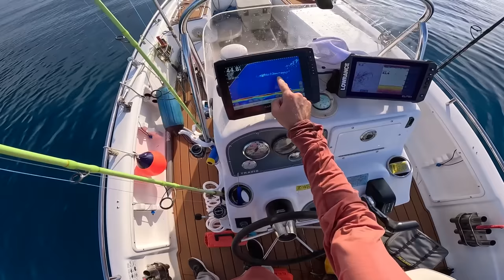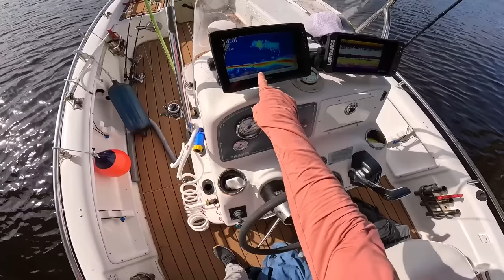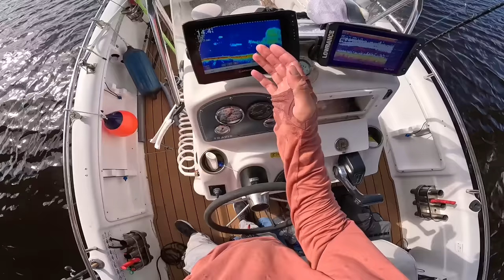Snapper and Snook - Offshore and Inshore Florida Fishing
Welcome back to another epic day out on the water! This was an awesome day because I was able to find and catch some delicious Mutton Snapper Offshore and find some big hungry snook lurking around Inshore. I hope you enjoyed!

Tight Lines,
Rich

Reel, Shimano Tranx 500

0:00 start
3:08 Heading out to the ocean
3:58 Catching Bait
8:33 Big Barracuda destroys my Mutton Snapper
10:20 new spot
11:00 Dolphin Steals my bait
11:50 18" Mutton Snapper
13:20 23" Mutton Snapper
20:20 Heading Inshore
20:43 start snook fishing
21:58 Big Snook!!!
24:54 Second Big Snook
26:08 Biggest Snook of the Day!!
29:27 outro

Camera Stuff,
Drone, DJI Mavic Air two
Drone fly more bundle
Gopro Hero 10
Gopro Hero 9
Head mount,
gripping tripod,
gopro replacement lens